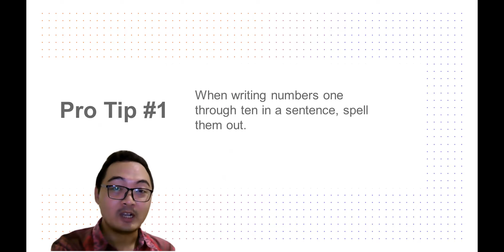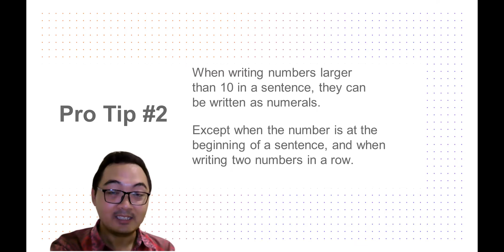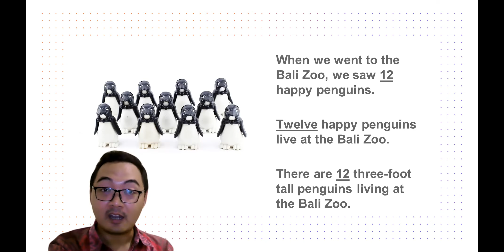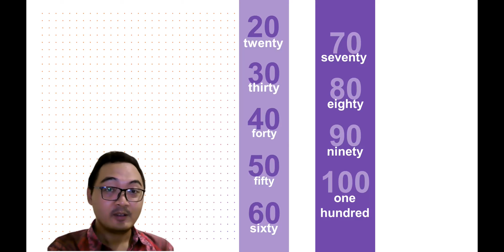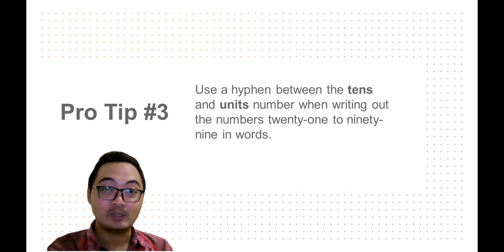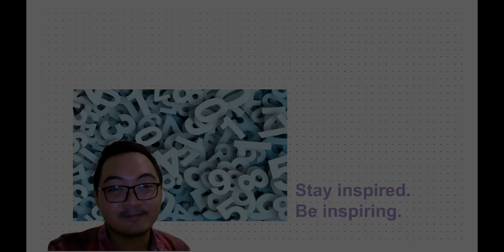Cara Menulis dan Mengucapkan Angka 1 sampai 100 dalam Bahasa Inggris | Belajar Bahasa Inggris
Video ini merupakan bagian dari pembelajaran bahasa Inggris untuk bisnis dan ekonomi, yang ditujukan bagi para mahasiswa dan orang dewasa yang ingin meningkatkan keterampilannya berbahasa Inggris. Dalam video ini, saya membahas mengenai angka 1 sampai 100 dalam bahasa Inggris, termasuk pelafalan beserta contoh kalimatnya. Untuk berpartisipasi, Anda dapat berlatih membuat kalimat dalam bahasa Inggris dengan menggunakan salah satu dari angka 11 sampai 100 di kolom komentar di bawah ini (video angka 1 sampai 10 dapat Anda akses di sini

It is also geared towards university students and adults who want to improve their English. In this video, I discuss the numbers 1 to 100 especially how to pronounce each of them--complete with examples. For practice, I invite you to write a sentence using any number from 11 to 100 (the video for numbers 1 to 10 can be accessed

Thank you for viewing my content on English learning for Indonesians, pembelajaran bahasa Inggris bagi penutur bahasa Indonesia.

Presentation template Weekly Meeting by Slidesgo
Icons by Flaticon
Infographics by Freepik
Images created by Freepik
Author introduction slide photo created by Freepik
Text & Image slide photo created by Freepik.com

The approach for the contents and videos in this channel are largely inspired other channels including Bagi Ilmu, Satu Persen - Indonesian Life School, guruku Mr D, Eko Languages, and Naila Farhana. Shout out and thanks for inspiring my small channel.